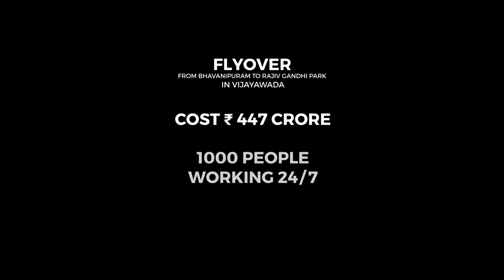Watch Vijayawada's flyover dream unfold slowly.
Flyover from Bhavanipuram to Rajiv Gandhi Park in Vijayawada
Cost Rs. 447 Crore
1000 People working 24/7
Achieving the dream!